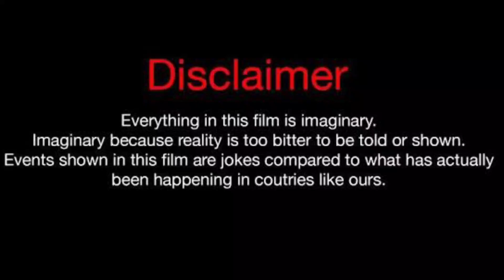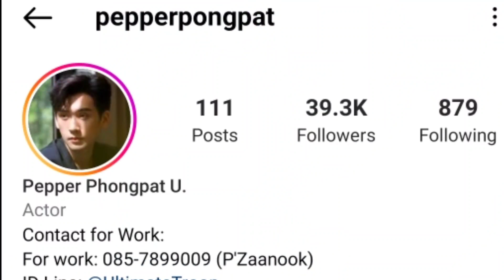Pepper Pongpat Lifestyle (Dinosaur love) Drama, Series, Facts, Age, Girlfriend, Biography 2023